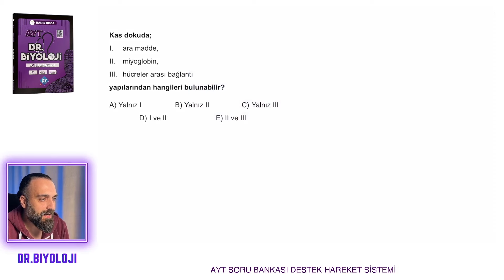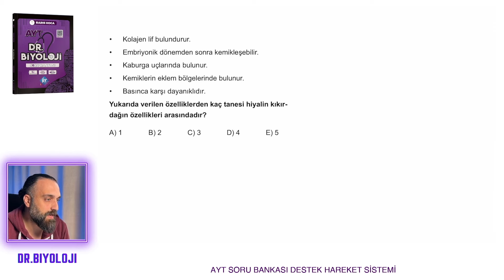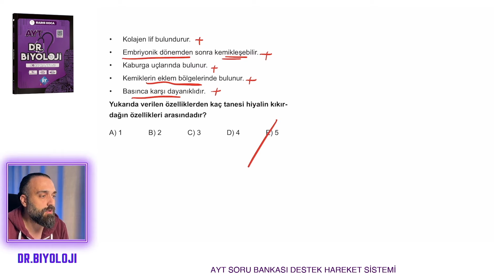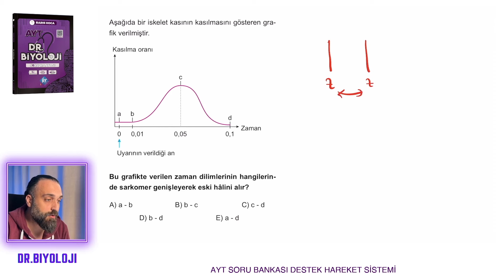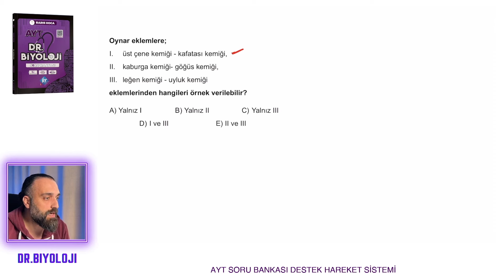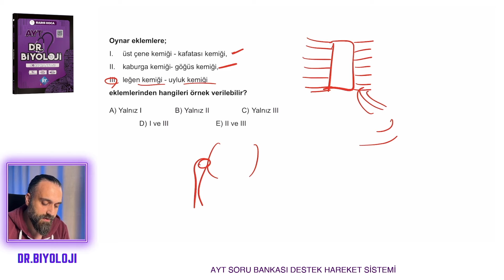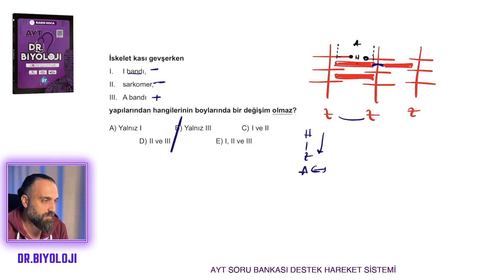AYT Biyoloji Soru Bankası | Destek Hareket Sistemi 3. Test | Dr.Biyoloji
📍Kitabı edinerek katkıda bulunursanız sevinirim.
⚡️Kitapfoni: kfoni.gl/drbiyoloji

Destek Hareket Sistemi 3. Test
0:00 Giriş
00:04
00:25
00:54
01:44
02:27
03:26
04:06
04:37
05:00
06:02
06:31